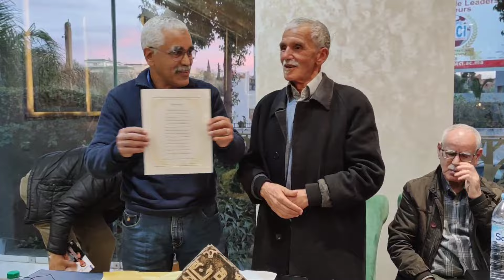احتفاء بالقاص و الناقد والبيبليوغرافي د. محمد ادارغة من تنظيم صالون دكدوك الأدبي